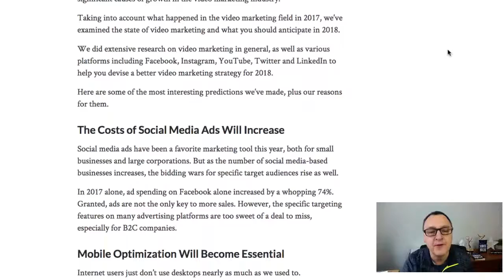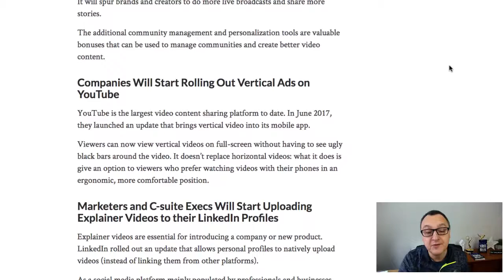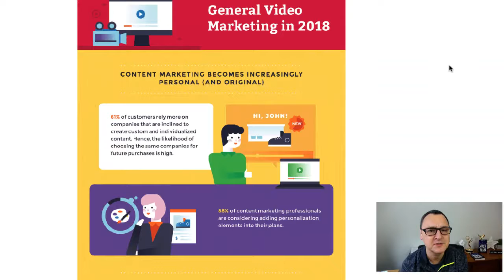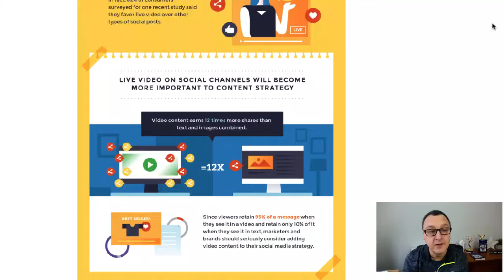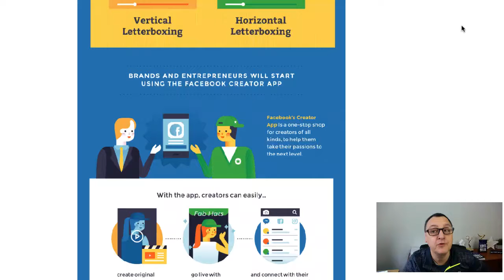Lou Bortone on 2018-02-01 at 14.20.45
The State of Video Marketing... (Infographic Review)